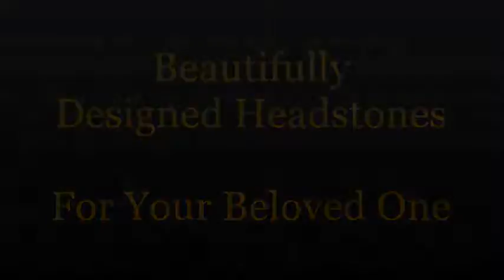Engraving On Tombstone